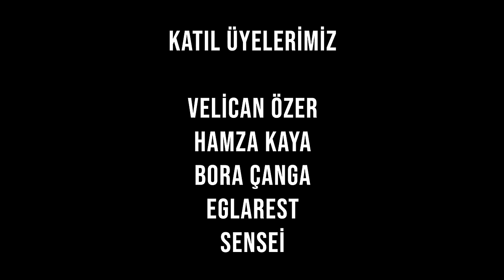EKİP VE İZLEYİCİLERLE MAKAS / KONVOY YAPTIK! | ASETTO CORSA | TRAFİK MODU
Oynatma Listeleri;